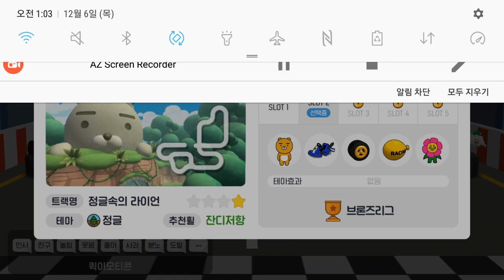프렌즈레이싱-5